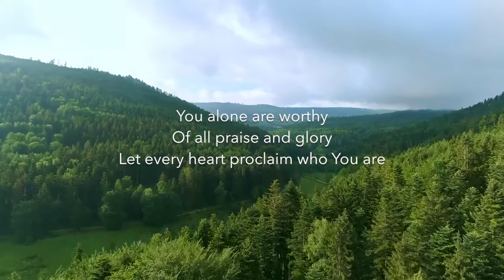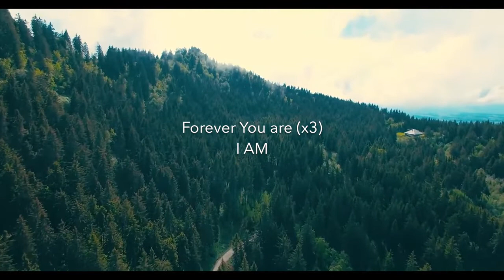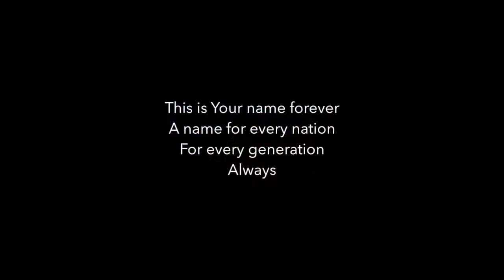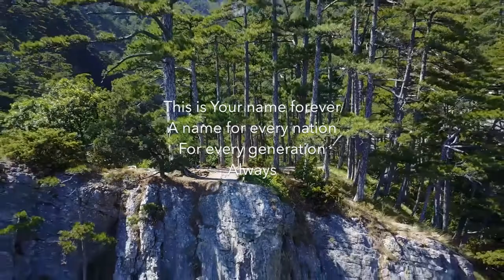Forever You are - BarKat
14 God said to Moses, “I am who I am. This is what you are to say to the Israelites: ‘I am has sent me to you.’”

15 God also said to Moses, “Say to the Israelites, ‘The Lord, the God of your fathers—the God of Abraham, the God of Isaac and the God of Jacob—has sent me to you.’

“This is my name forever,